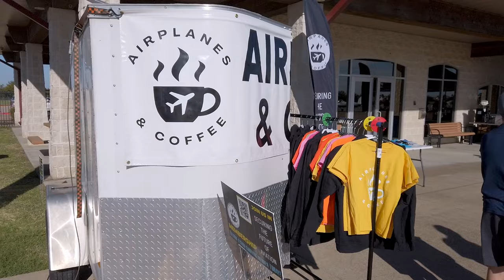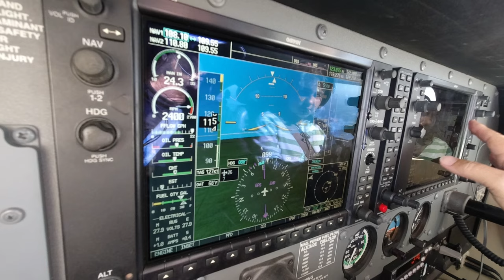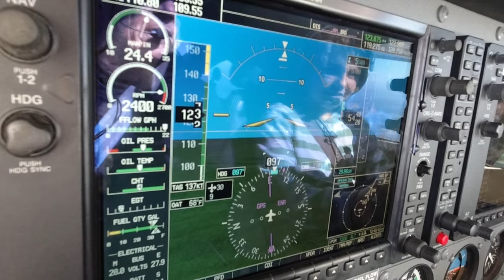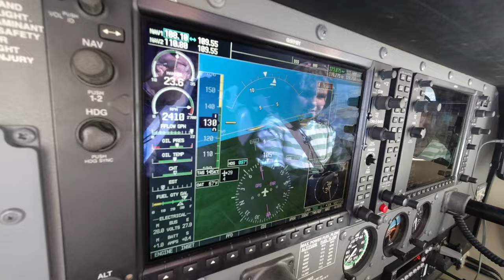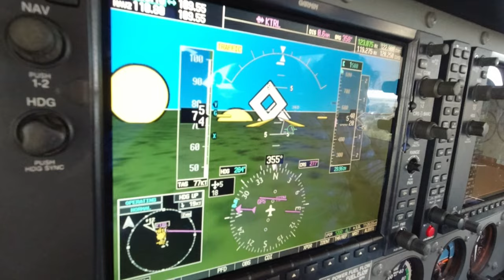Cessna 182 Discovery Flight with Miles & her Grandmother at Terrell Texas Airplanes & Coffee Fly-in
Janis and I had the privilege to give Miss Miles a "Discovery Flight" along with her grandmother at the Terrell, Texas Airplanes and Coffee fly-in. Miles takes my "Dry Humor/Banter" in stride as her Grandmother laughs in the backseat!

ROUTE:
KTRL - KTRL